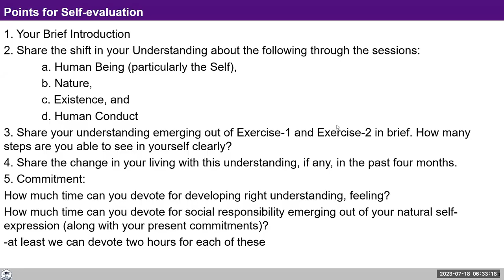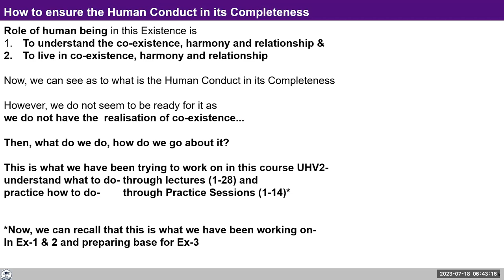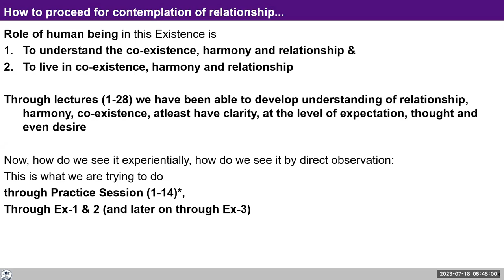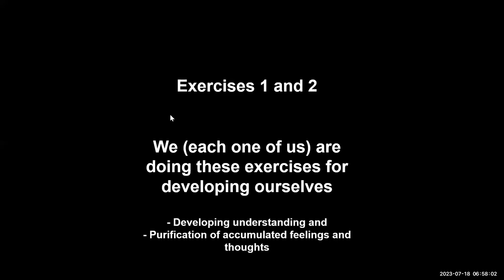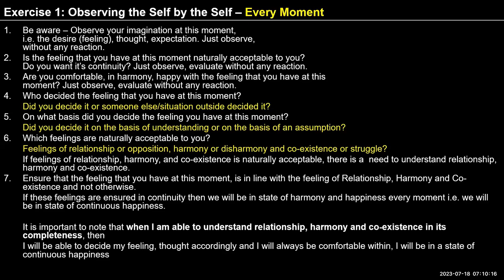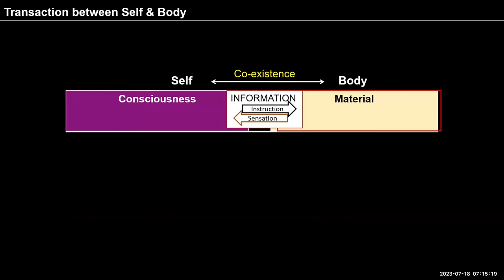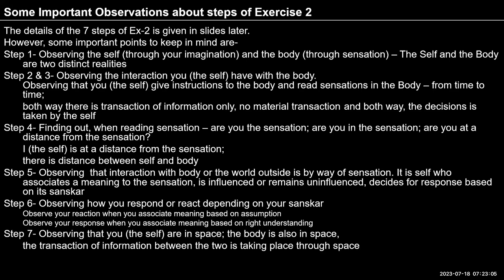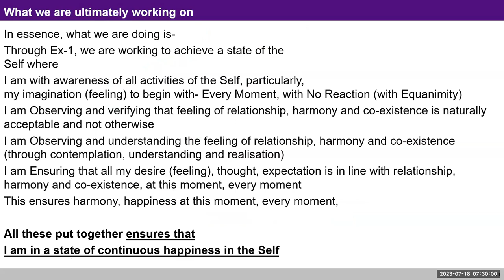D111 UHV-III Sum Up Batch 7 Lecture 28 2023 07 18 Hindi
D111 UHV III Batch 7 Lecture 28 Sum Up 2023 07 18 Hindi

Topic: Lecture 28: Sum Up

For Self-reflection:

Go through all the steps of exercise 1&2 and try to be aware of them in all your interactions today.